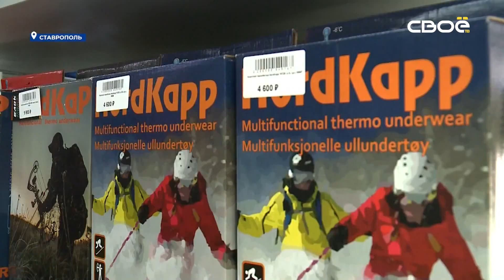Новости на Своём от 3 октября 2022г. 8:30